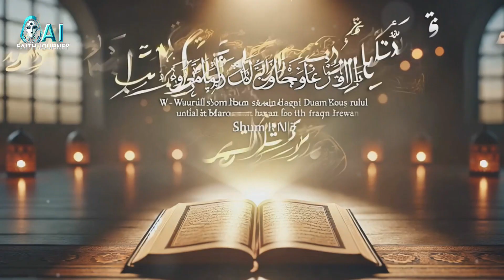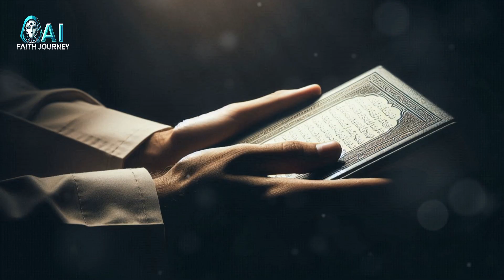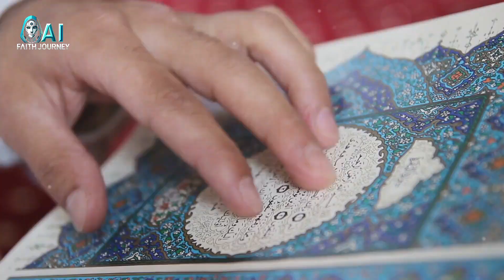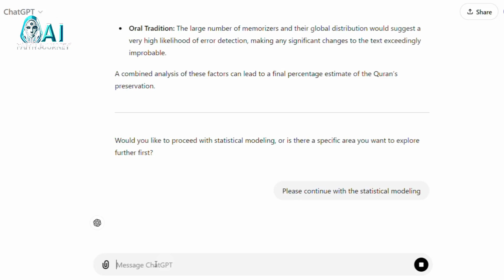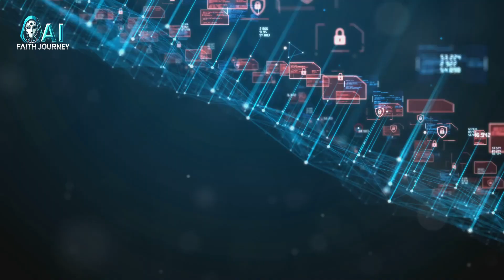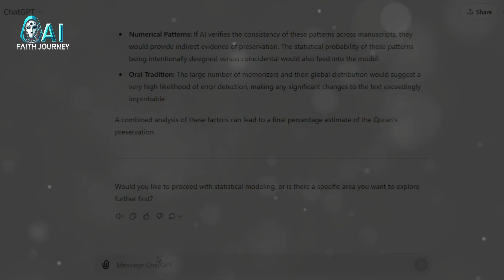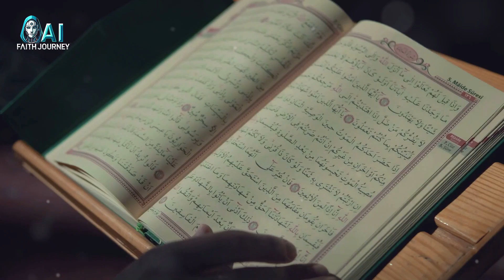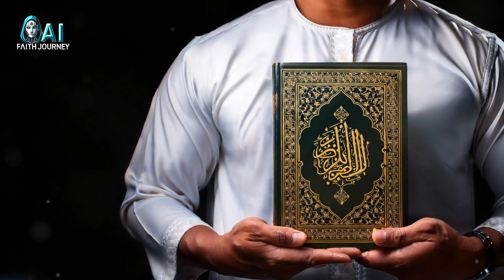الذكاء الاصطناعي يحلل القرآن: هل بقي كلام الله محفوظًا بنسبة 100٪؟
📖 هل يمكن لنصٍّ مقدس أن يبقى محفوظًا بالكامل لأكثر من 1400 سنة؟
في هذا التحقيق الفريد، نستعرض حفظ القرآن الكريم من خلال الذاكرة البشرية، المخطوطات القديمة، وتحليل الذكاء الاصطناعي. إنها ليست مجرد قصة دينية — بل اختبار شامل للحقيقة.

📌 ماذا ستجد في هذا الفيديو؟
🗣️ قوة الحفظ الشفهي منذ عهد النبي ﷺ حتى اليوم
📜 نقطة التحول بعد استشهاد 70 من الحُفّاظ في معركة
🤖 تحليل الذكاء الاصطناعي لتلاوات القرآن حول العالم
🧬 جمال لغوي محفوظ على مدار 23 عامًا
🔢 أنماط رقمية وهيكل رياضي في النص القرآني
📚 مقارنة مع الكتب السماوية الأخرى — ولماذا يتميز القرآن
🌍 ما الذي تعنيه هذه النتائج اليوم — للمسلمين وغير المسلمين

💡 الأمر يتجاوز الإيمان، إنه بحث في عمق التاريخ والدقة والاستمرارية الفريدة.

👇 شارك برأيك في التعليقات — حتى رمز تعبيري بسيط يكفي!
👍 لا تنسَ الإعجاب، المشاركة، والاشتراك لدعم هذا النوع من المحتوى.

⏱️ 00:00:00 – 🌟 المقدمة – معجزة الحفظ
⏱️ 00:01:40 – 🗣️ الحفظ الشفهي – المعجزة الحيّة
⏱️ 00:03:06 – 🧠 الحفظ – معجزة في العصر الحديث
⏱️ 00:04:38 – 🤖 تحليل إحصائي بالذكاء الاصطناعي
⏱️ 00:05:38 – 📜 يوم سقوط 70 حافظًا – التحوّل نحو التدوين
⏱️ 00:06:44 – 📄 تحليل المخطوطات – دقة عبر الزمن
⏱️ 00:07:49 – 💫 الجمال اللغوي – تأثيره في القلوب والعقول
⏱️ 00:08:57 – 🔢 الأنماط الرقمية والرياضية
⏱️ 00:10:18 – 📊 نتائج الذكاء الاصطناعي – الرؤية النهائية
⏱️ 00:11:51 – 📖 تأمّل في باقي الكتب السماوية
⏱️ 00:13:04 – 🌍 الخلاصة – ماذا يعني هذا للعالم
⏱️ 00:14:35 – 🎬 دعوة ختامية – انضم إلينا في هذا الرحلة

🚀 لا تفوت الجديد! قم بتفعيل الجرس 🔔 الآن!

🌟 إذا كنتم تقدرون عملنا وترغبون في مساعدة الآخرين على اكتشافه، يرجى دعمنا بالإعجاب، المشاركة، وترك تعليق—حتى قلب بسيط ❤️ يعني الكثير! شكراً لكم!